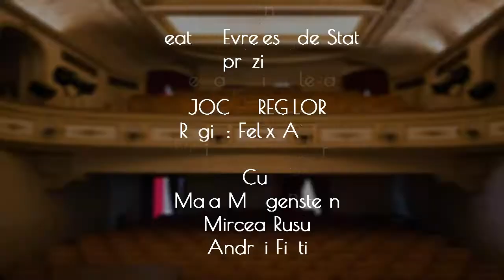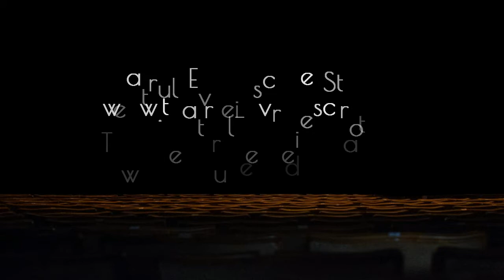Teatrul Evreiesc de Stat - Jocul regilor - Trailer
Teatrul Evreiesc de Stat - Jocul regilor
Autor: Mario Diament
Regia: Felix Alexa
Scenografia și costumele:  Constantin Ciubotariu
Distribuția: Maia Morgenstern, Mircea Rusu, Andrei Finti